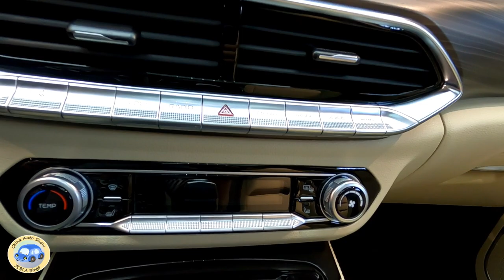2020 FAW Bestune T77 Pro Walkaround—2020 Beijing Motor Show—2020款一汽奔腾T77 Pro，外观与内饰实拍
Fuel Consumption: 7.1L/100km
Engine: 1.5T L4, 124kW/169Ps, 258N.m
Gearbox: 7DCT
0-100 km/h: sec.